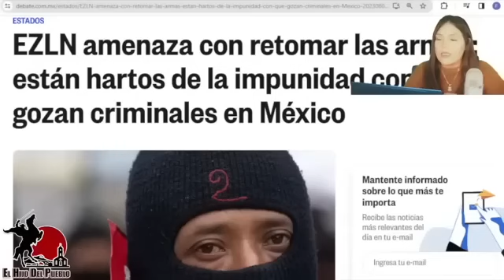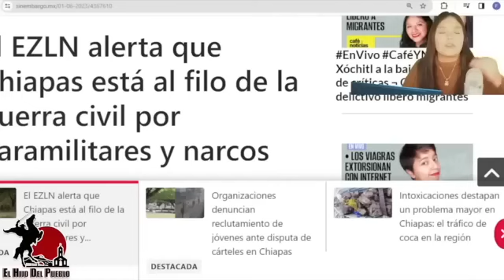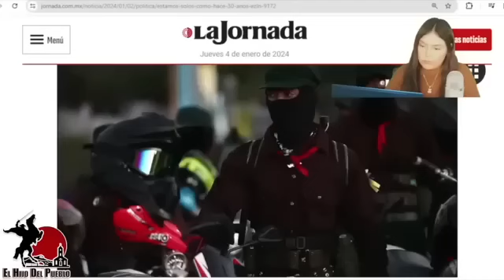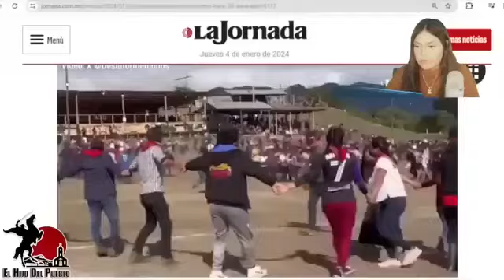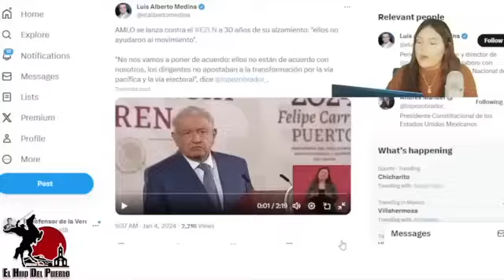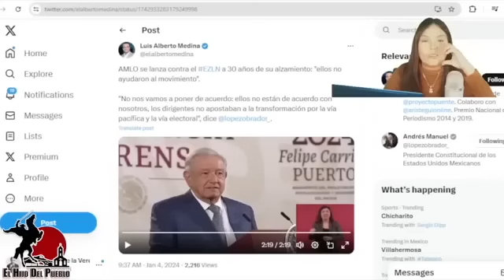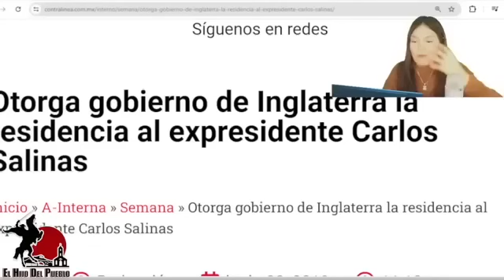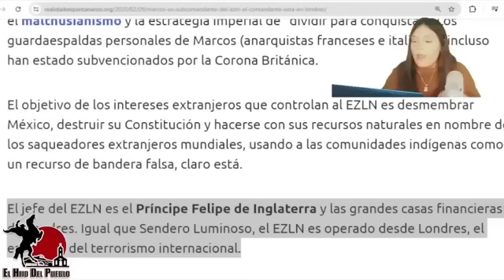Rey De Inglaterra Invade México! Salinas Arma Ejército